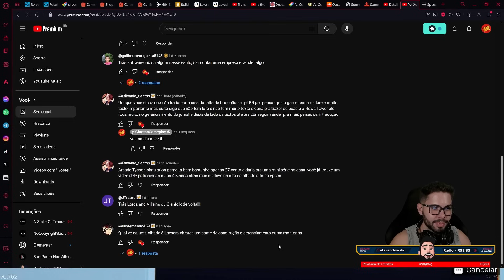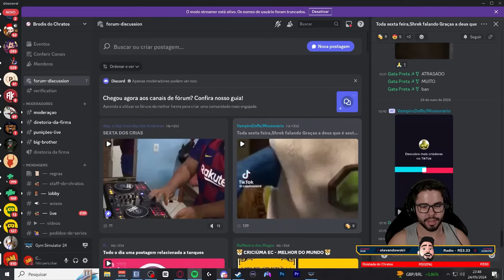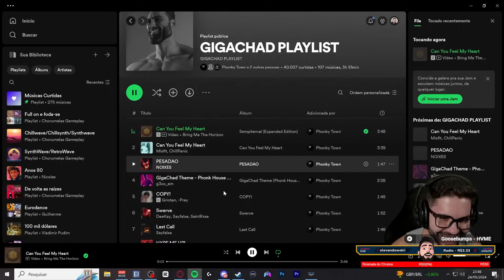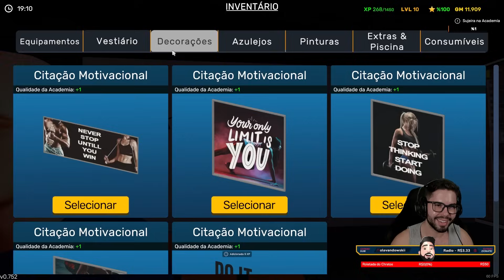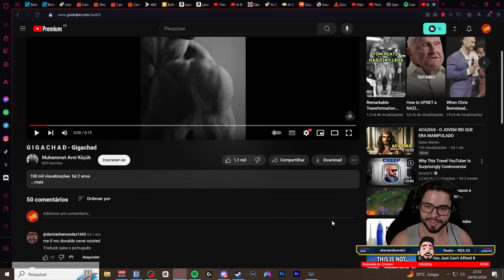Inaugurando Nosso Piscinão | Gym Simulator #03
Gym Simulator 24: Construa Seu Império Fitness!Embarque em uma jornada para criar seu refúgio fitness dos sonhos no Gym Simulator

🚩PLAYLISTS INDICADAS

Gym Simulator 24 traz uma nova vida ao mundo dos jogos de simulação de fitness. Construa seu império, encante seus clientes, expanda suas fontes de receita através de serviços adicionais e crie a melhor instalação de fitness. O poder de proporcionar uma jornada de fitness incomparável está em suas mãos!

🎬 RECURSOS
 Edição de vídeo: Adobe Premiere CS6
 Edição de Imagem: Photoshop CS6
 Gravação de vídeo: Xplit Gamecaster, Mirillis Action, OBS